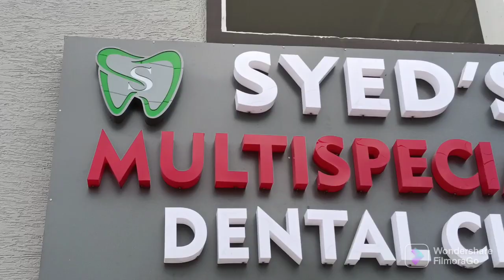గుంటూరు లో ఘనంగా"SYED'S మల్టీ స్పెషాలిటీ డెంటల్ క్లినిక్ ప్రారంభం...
పొన్నూరు రోడ్, శ్రీ చైతన్య కాలేజ్ పక్కన, గుంటూరు...